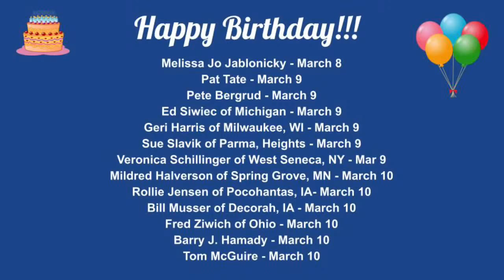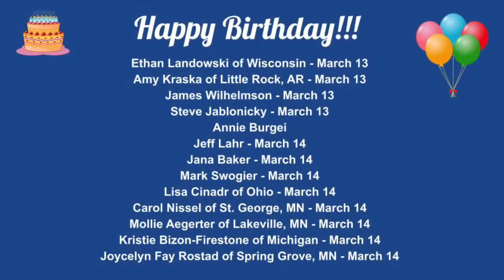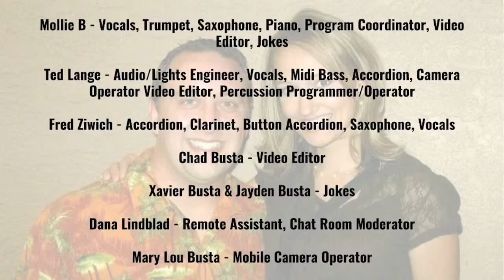Mollie B Variety Show with Ted Lange, 3-9-21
Mollie B Variety Show with Ted Lange 3/9/2021
Wish to tip Mollie B & Ted?